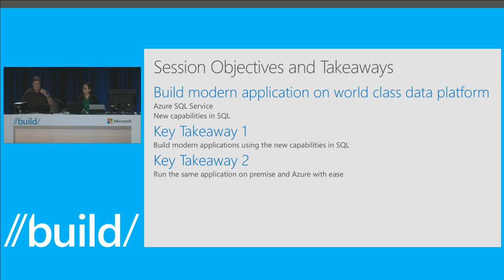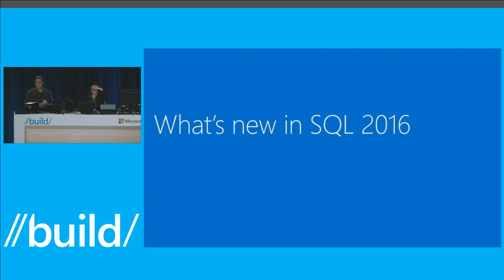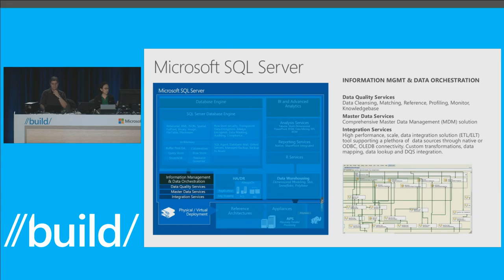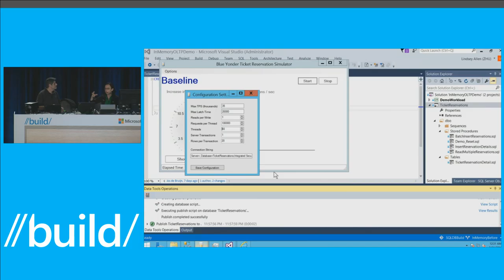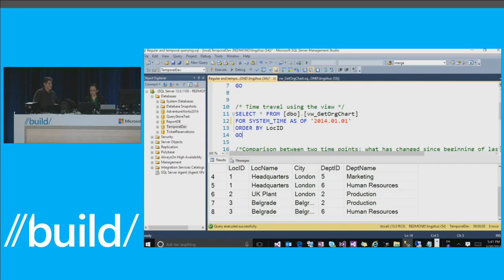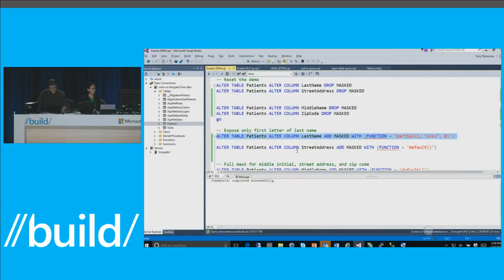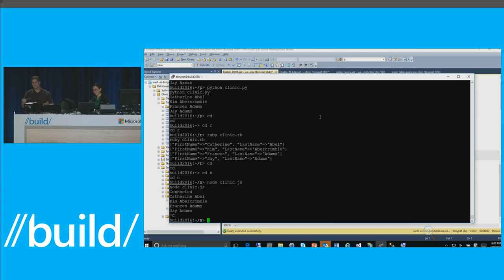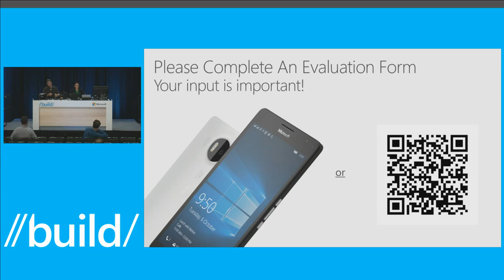SQL Database Technologies for Developers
Microsoft offers SQL Server and Azure SQL Database to help you develop great relational database applications. In this session you will learn about the top developer features coming in SQL Server 2016 which are already in Azure SQL Database. Additionally, you will see the latest investments in Azure SQL Database that enable you to easily manage thousands of databases and get the performance and security insight needed to build robust and secure applications in the cloud.

Microsoft continues to focus on enabling developers to do amazing work as businesses and industries transform in support of the shift to a cloud-first, mobile-first world. At Build 2016 we will present the latest tools and technologies and how they can help today's developers be their most creative and productive.

As always, Build is filled with strong technical sessions as well as opportunities to meet and learn from others in the industry. We'll make sure the schedule is filled with solid content, and will strive to deliver some fun surprises along the way.